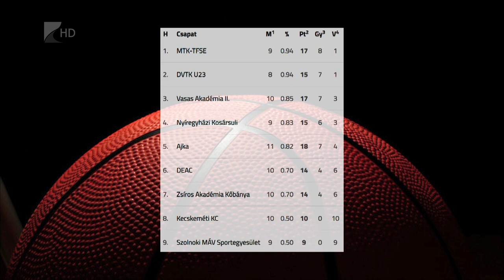Ötpontos NYKS-győzelem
Megszerezte hatodik bajnoki győzelmét a Nyíregyházi Kosársuli. Farkasinszki Gyuláné együttese az Ajkát fogadta és a vendégek 60-55-ös vereséggel távoztak a Szent Imre csarnokából. Az Amatőr NB I Zöld csoport tabelláján negyedik helyen álló NYKS vasárnap a második helyezett DVTK U23-hoz látogat.